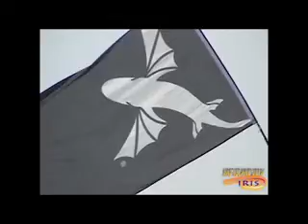Kitesurfing Yas 2014